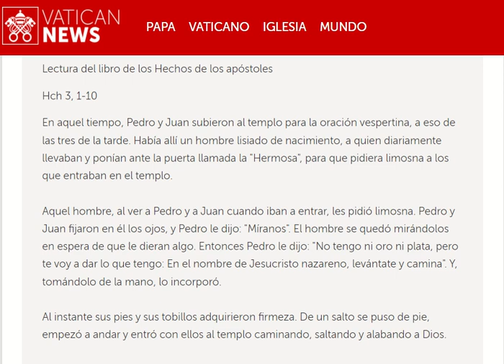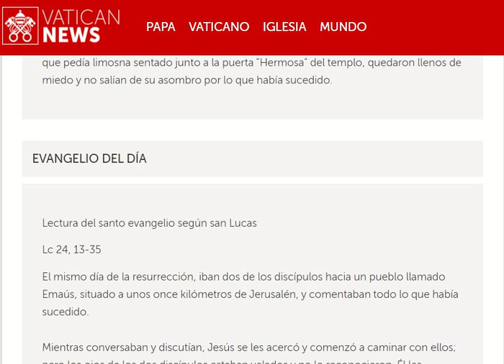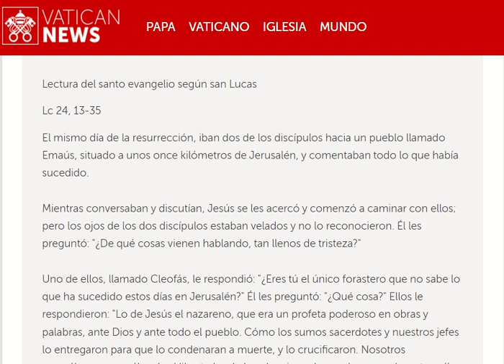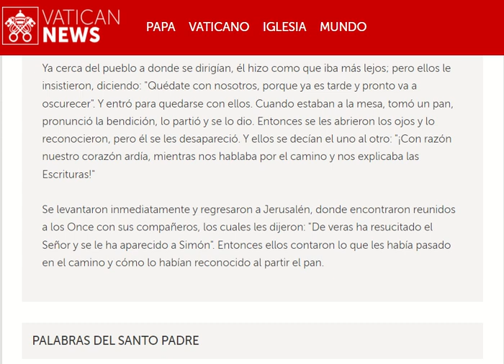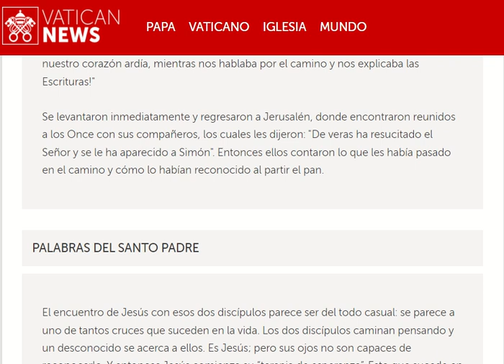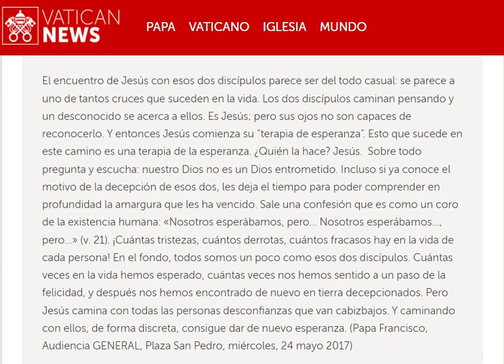20230412 Miércoles de la octava de Pascua